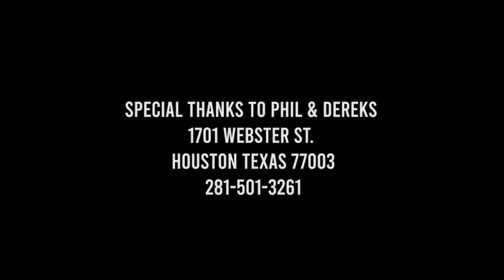The Session Talk Show| S2/Ep 5 | Ft. I Am Justified (Hip Hop Artist)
I Am Justified stops by The Session Talk Show to discuss the music, back story with dealing with depression and his upcoming with Mad Rabbit (Gang Wars) collaborative NFT event with Kirko Bangz, and other